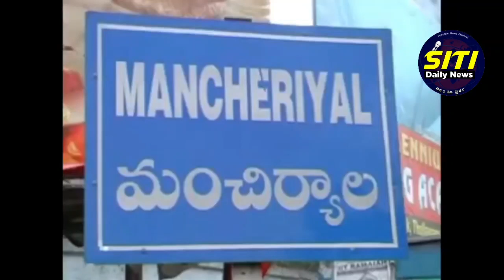ఘనంగా భారత విద్యార్థి ఫెడరేషన్ 54వ ఆవిర్భావ దినోత్సవం...